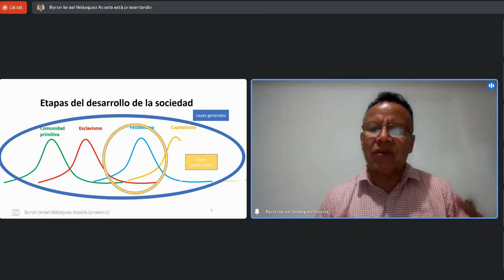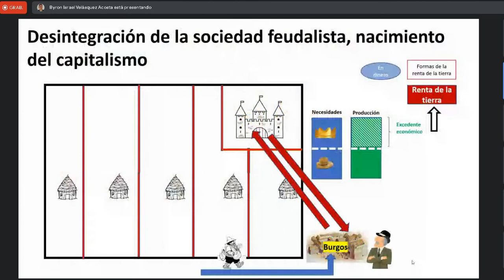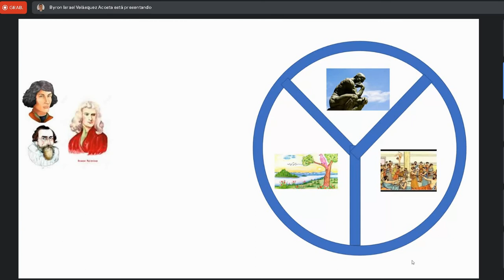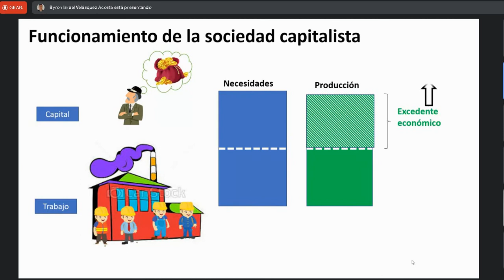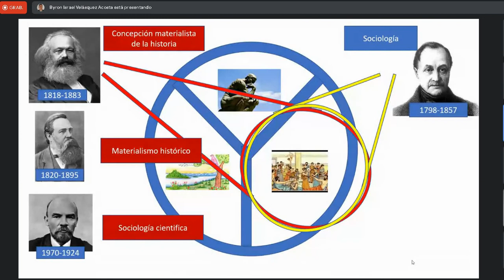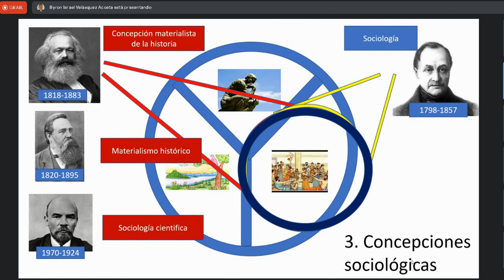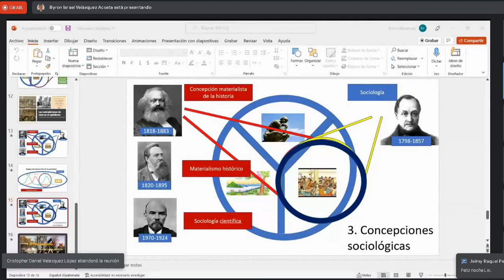Sociologia C 5/08/2022